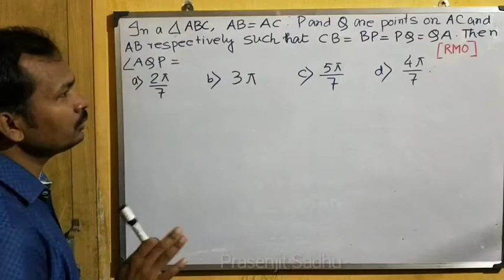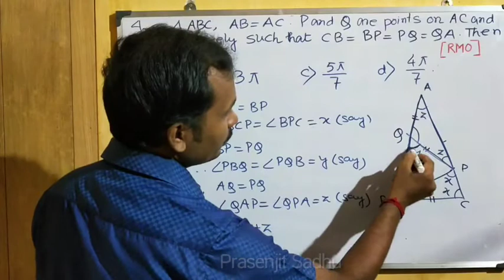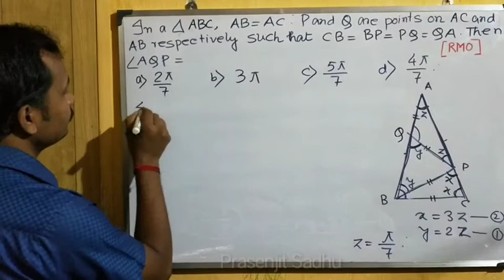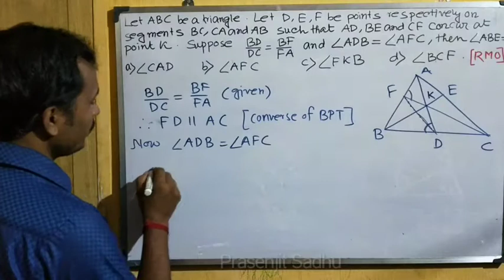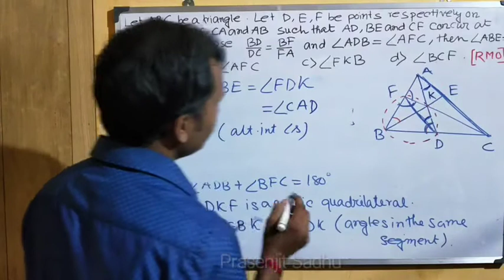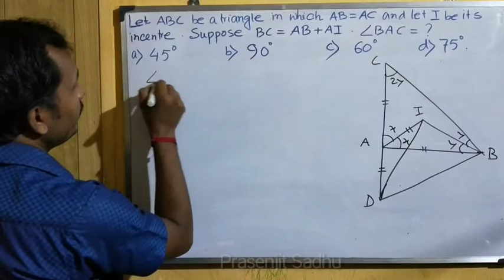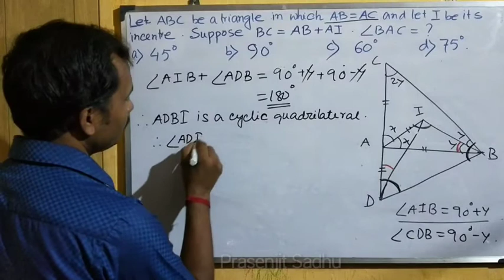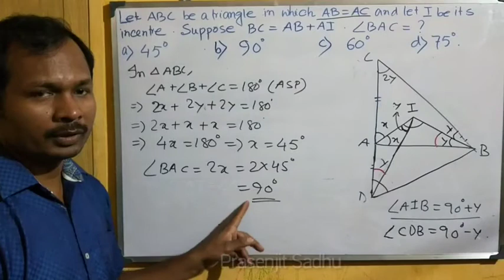Some important questions on RMO || NTSE || OLYMPIAD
Q1. In ∆ABC, AB=AC. P and Q are points on AC and AB respectively such that CB=BP=PQ=QA. Then ∠AQP = ?
a) 2π/7
b) 3π
c) 5π/7
d) 4π/7

Q2. Let ABC be a triangle. Let D, E, F be points respectively on segments BC, CA and AB such that AD, BE and CF concur at point K. Suppose BD/DC = BF/FA and ∠ADB = ∠AFC, then ∠ABE = ?
a) ∠CAD
b) ∠AFC
c) ∠FKB
d) ∠BCF

Q3. Let ABC be a triangle in which AB = AC and I be its incentre. Suppose BC = AB + AI, ∠BAC = ?
a) 45°
b) 90°
c) 60°
d) 75°